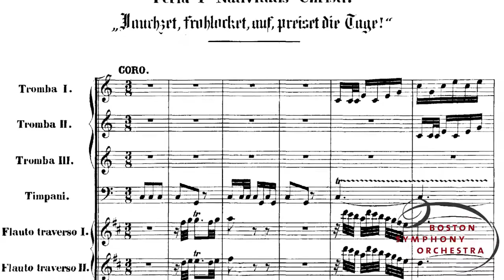Behind the Music: Bach's Christmas Oratorio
Andris Nelsons leads the BSO in Bach's “Christmas Oratorio” for the second Leipzig Week in Boston November 29.